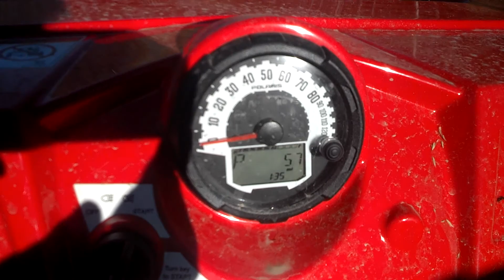Polaris RZR 570